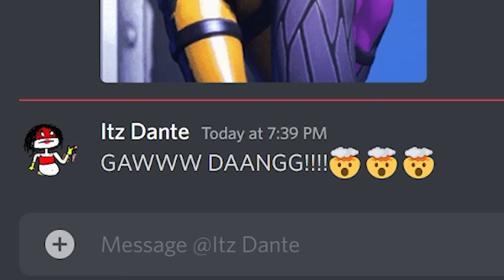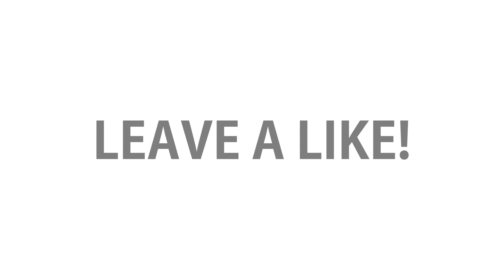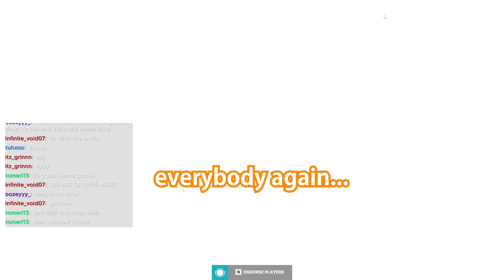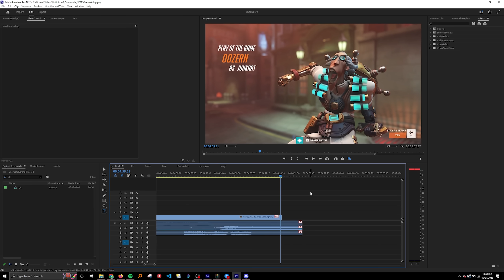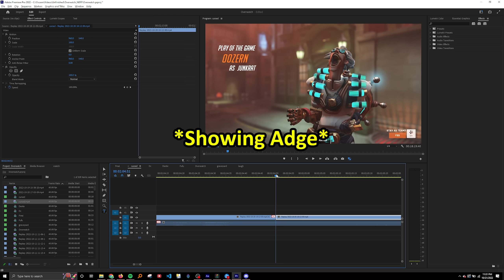I made my friends play Overwatch 2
STUPIDEST AND FUNNIEST OVERWATCH 2 MOMENTS WITH MY NOOB FRIENDS WHO REVIEW THE HILARIOUS GAME👍👍

An actual funny video where we DON'T complain about queue times and how Overwatch 2 is just an update. WELCOME TO THE FUNNY MOMENTS ZONE! This is the breakdown of my video: First we pick up the boys to hop on Overwatch 2 and we have a fun time gaming and messing around. My boy Dante is specifically intrigued by the ability to become a monkey in the game. I love monkeys. After he jumps around and loses us the gaming (funniest overwatch 2 fail yet), he tries picking up girls on Overwatch 2. But since he is a noob, he has no idea how to play Overwatch 2 or how to get to a girls heart. So, we guide Dante and our other friend DcEplayer how to play Overwatch 2... aka we troll the new overwatch 2 players by telling them about fake abilities and controls. So if you want to learn how to get better at overwatch 2, do not listen to these fake tips and tricks because they are for jokes and laughter in overwatch 2 only. After we troll them into staying in spawn for the whole game (they get an afk warning "you are about to be removed for inactivity" on Overwatch 2 which was really funny). Probably the stupidest feature Overwatch 2 added. Anyway, we teach them abilities while making hilarious jokes and playing the new overwatch game for gameplay video. Then my friend has a crush on widowmaker. And then we break the game and glitch a ton because overwatch is broken but the overwatch 2 glitch ended up being funny and hilarious for all my friends playing to laugh at or try not to laugh at if it were and overwatch 2 try not to laugh challenge.

So, for gamer girls, gamer guys, and hotties alike, I hope you enjoy this Overwatch 2 funny moments video sprinkled with funny Overwatch 2 character selection moments, funny interactions in the new video game Overwatch 2 (and the Overwatch 2 new player experience), and overall VIBE WITH THE HOMIES YAAAA!!! 😁

Timestamps:
0:00 Inviting my friends to play Overwatch 2😁
0:04 this was a mistake...😭
0:23 Picking up girls in Overwatch 2
0:39 Trolling my noob friend🤣
2:03 Stupidest friend tries to play and fails💀
2:25 Why Overwatch 2 is broken (and bad?)
3:40 Overwatch 2 characters hot🔎
4:46 MY FRIEND IS THE WORST OVERWATCH PLAYER!!!
5:55 The stupidest friend returns for widowmaker hot
6:20 Maybe I'll be tracer
6:50 Overwatch 2 changes, fixes, updates (satire jokes)
8:05 Spawn Simulator
8:38 CURSED OVERWATCH ANIMATIONS LMAO

▸ItzDante - @ItzDante
▸Fufu - @OMMFufu
▸Artax - @ArtaxOfficial
▸Adge - @Adge
▸DcEplayer - @DcEplayer
▸Slawt - @Slawt